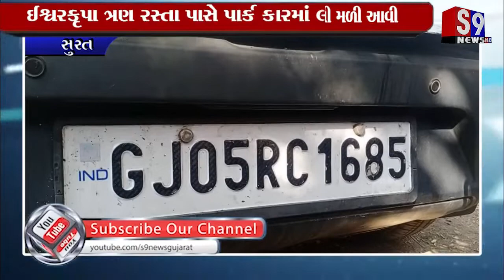Surat : ઈશ્વરકૃપા ત્રણ રસ્તા પાસે પાર્ક કારમાં લાગી આગ